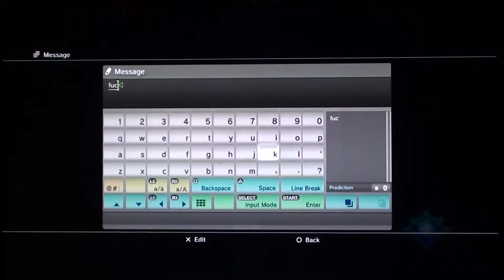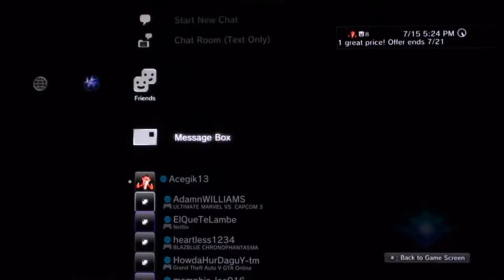Blazblue CP Online (7-16-14) pt2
Online Blazblue play with live commentary. I pretty much played Taokaka the whole time.